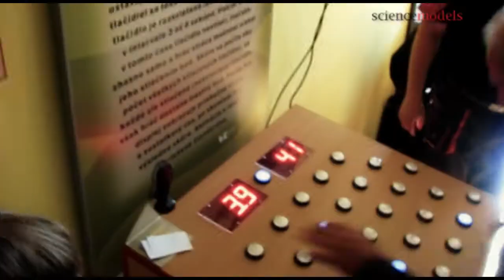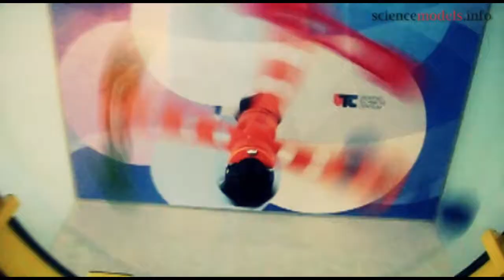Funny educational science games and experiments for kids using interactive models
The company’s Kvant department forschool has developed, manufactured and supplied the interactive science centers with applied physics exhibition models and exhibits as a part of The Technical Museum in the second largest city of Slovakia – Kosice. Over 120 demonstrative scientific models based on classical and basic physics principles and experiments where you can practice science activity, simulations and lessons all about physics. Attractive exhibition design, science working models with an introduction to physics topics, questions, answers and displays, is not only for science games and activities for kids and children but as well as for audience visiting this educational science museum.